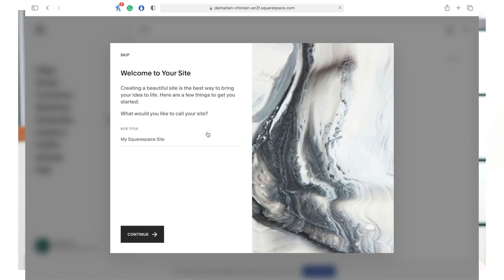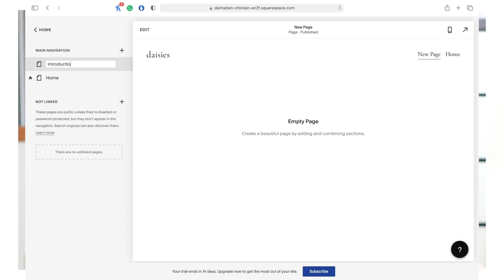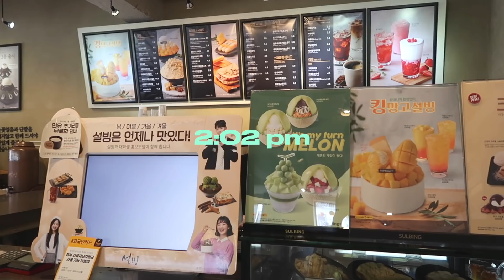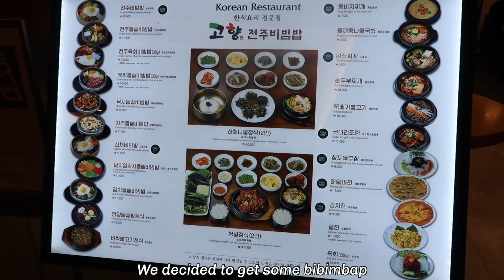what I eat in a day!🍰 (Korean food!)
Hey guys! I'm so sorry for the late upload- but I really hope you guys enjoyed watching this video! As a little side note, this is NOT how I eat every day. I try my best to show you guys many meals in one video so it can be entertaining! If I were to showcase what I eat on a regular day it would most likely just consist of Rice, egg, kimchi, salad, coffee, and meat, and not much else. I just don't want you guys to question your bodies. Love urself!

daiz XOXO♡

STAY INTERACTED FOR A CHANCE TO WIN A SHOUT OUT :)
Instagram ➭@daisychoiii

Sub-count: 118,133 (I LOVE YOU GUYS THANK YOU DAISIES!)
*I still find "fan names" kinda awk but I'm adjusting aha*

Hi! If you are new here my name is Daisy Choi. I am a content creator based in Edmonton AB, Canada.

What’s your name? Daisy Choi
What's your ethnicity? Korean
how old are you? 18 (My birthday is September,28th,2002)
how tall are you? 5'3 (technically 5'2.5 but shhh)